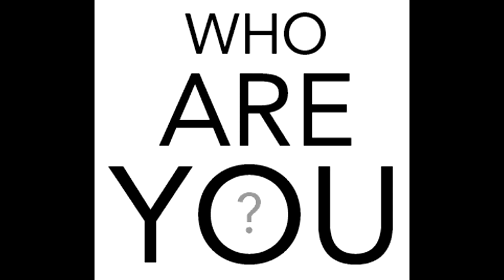Team Tekken BITCH ! Don't anger the BritishKiid( VERY FUNNY ! )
So you're going with team streetfighter over team tekken ? YOU FUCKING BITCH YOU WILL NOT ESCAPE THE WRATH OF THE BRITISHKIID